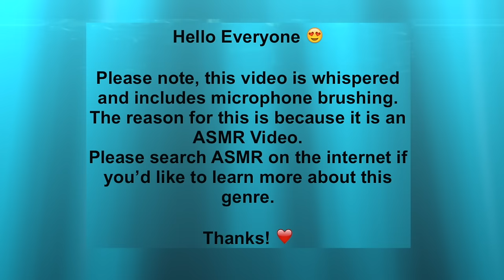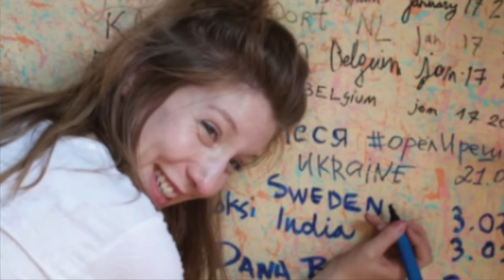Twisted Celebrity Thinks He Can Get Away With Murder In His Submarine | Peter Madsen & Kim Wall ASMR